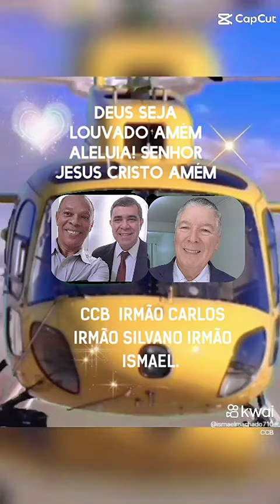CCB Irmão Carlos Arapongas Silvano de Lemos Brás Ismael Arapongas